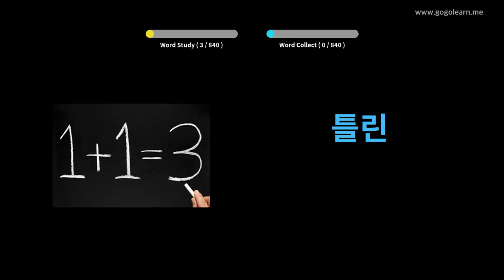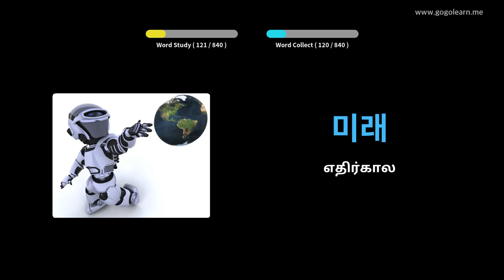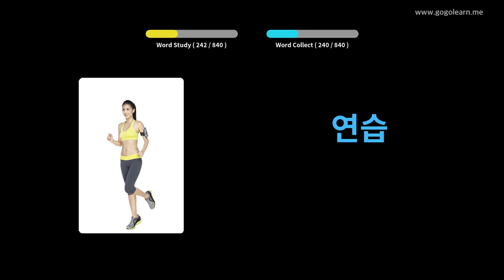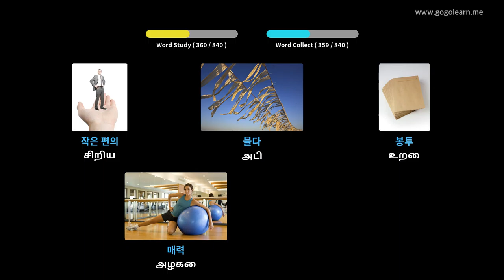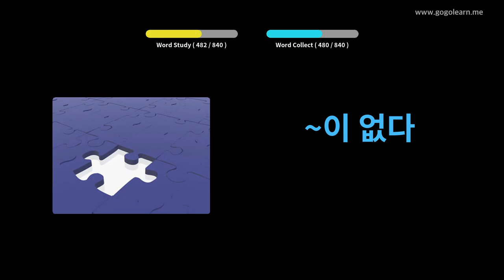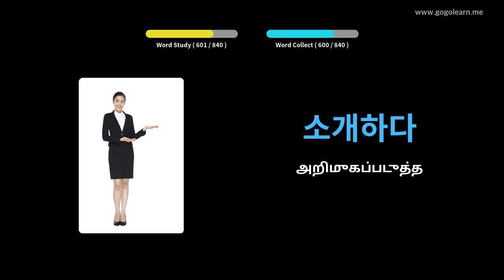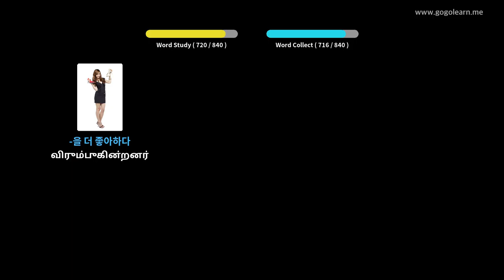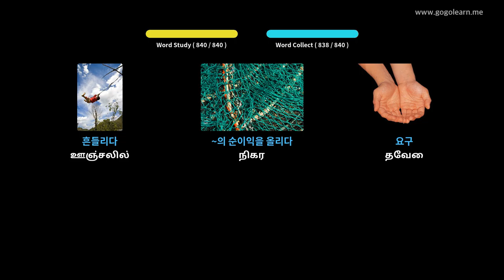தூங்கும் போது கொரிய சொல்லகராதி கேட்பது | Golearn